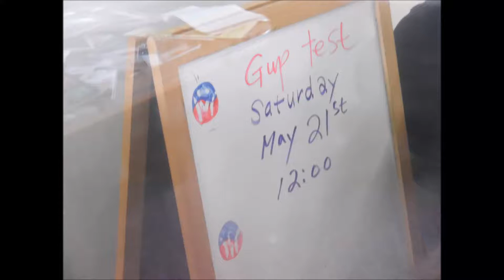Aryana's Red Belt Test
Recorded 5/21/16
I found the intro! Sorry the audio is not amazing and there are a few other things that might bug you, I haven't edited a video in a while.